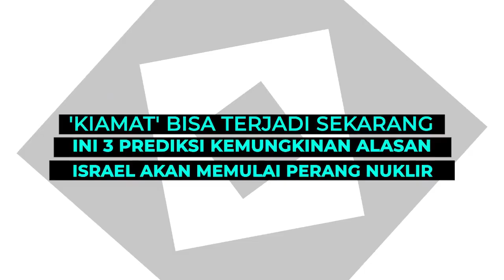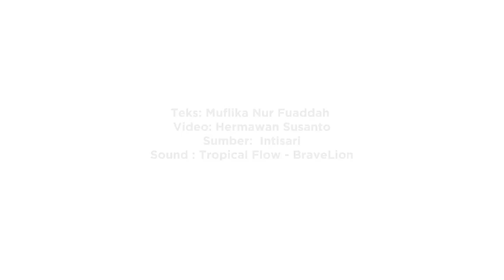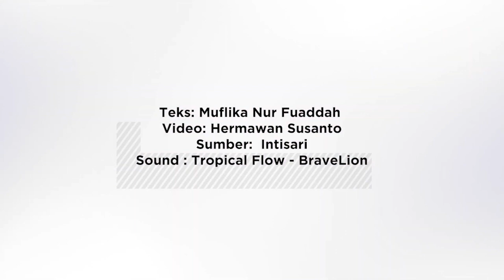Kiamat Bisa Terjadi Jika Israel Picu Perang Nuklir! - Intisari Online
Markas senjata nuklir Israel adalah yang paling dirahasiakan dalam hubungan internasional. Lalu, kondisi seperti apa yang membuat Israel dapat memulai perang nuklir? Simak video lengkapnya!